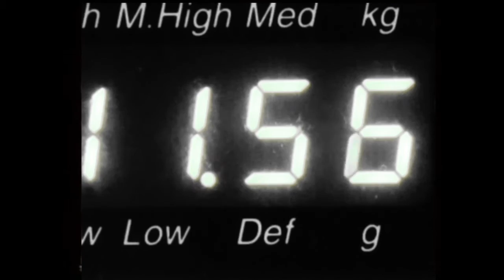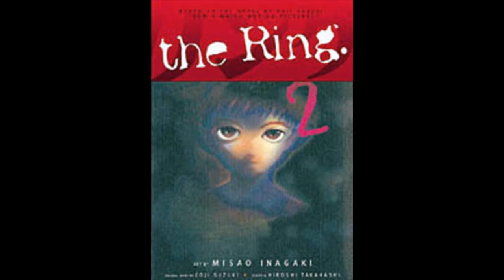Geek Primer: Rings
IF YOU WATCH THIS VIDEO YOU WILL DIE IN SEVEN DAYS! Or, at least, you may get an upset tummy.

This module looks at Rings, the US and Japanese Ring franchises, changes to movie release dates and remakes.

Next Module: Doctor Strange

Written and performed by Brett Danalake.